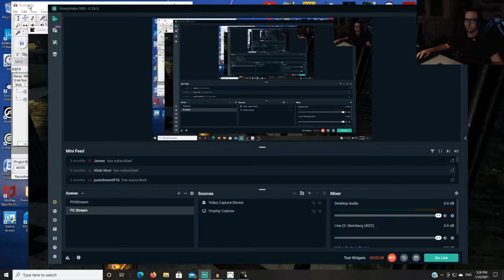GOT THIS IN THE BAG - DARK SOULS BINDING OF LORDRAN MOD #15!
In this episode of Binding of Lordran, I continue, visiting several areas in what looks to be another easy run!